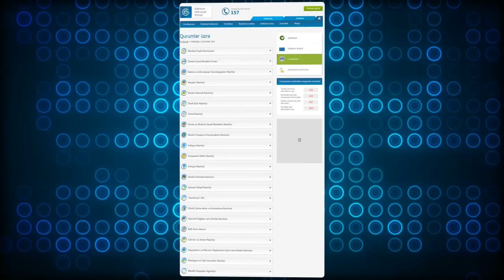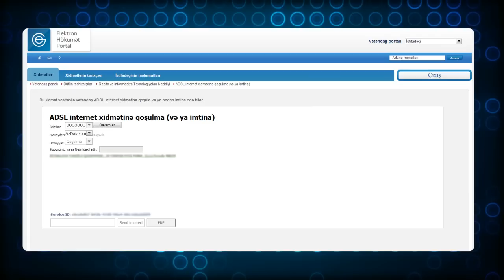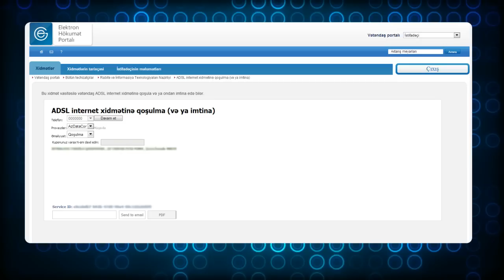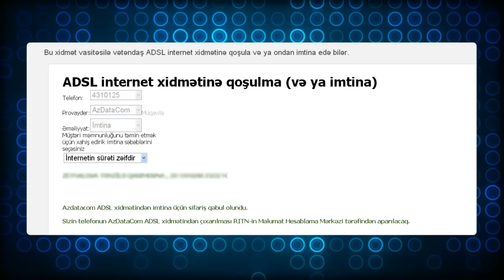"Elektron hökumət" - "ADSL internet xidmətinə qoşulma (və ya imtina)" xidməti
Rabitə və İnformasiya Texnologiyaları Nazirliyinin  "Elektron hökumət" portalı vasitəsilə təqdim etdiyi "ADSL internet xidmətinə qoşulma (və ya imtina)" elektron xidmətindən istifadə etmək üçün video təlimat